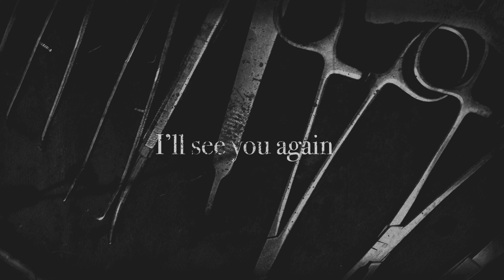Baby Doll - Surgeon (Official Lyric Video)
I can not live my life in fear of...

LYRICS:
Turn the corner it's another dead end
Hard to tell who's enemy or friend
Say they wanna help me but they really wanna cut me up
Riffle through my guts and play with all my inner body parts
I am not a lab rat I am not a guinea pig
Stick me with the scalpel hack me with the bonesaw
My body is a temple and you're shitting on the altar
That is all I am, a lamb to the slaughter

When all you want to do is run and hide
Not sure if I will make it out alive
Some nights my mind will take me for a ride
The Surgeon

All the what ifs, all the doubts
Constant panic all throughout
Hope they put me under soon
And I don't wake up underground
One wrong move, one mistake
One fuck up is all it takes
All I know in a strangers hands
Don't make any future plans

It only makes it harder if you cry

I hope you never know
Protect my soul
They cut me to the bone
And even if I die
I know it's not the end
I'll see you again
And all my long lost friends